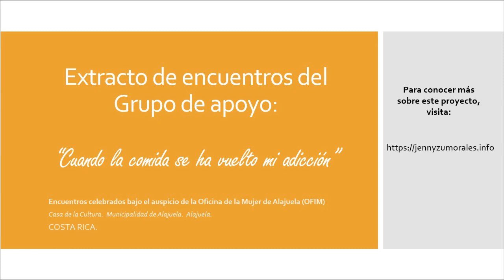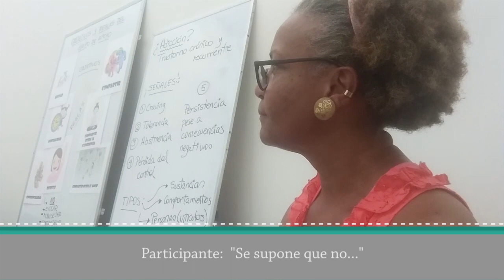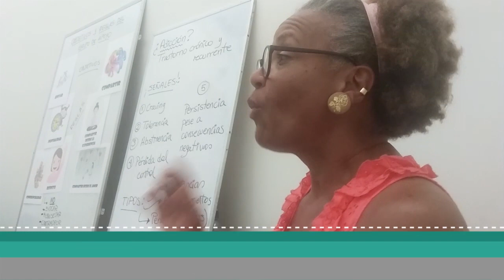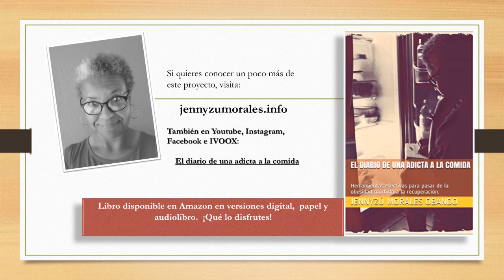¿Adicción a la comida?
↓↓↓ ÁBREME PARA OBTENER VALIOSA INFORMACIÓN ↓↓↓

Vídeo 10: ¿Adicción a la comida?

En esta oportunidad comparto contigo algunas  reflexiones relacionadas con el concepto de ADICCIÓN.

Estas reflexiones se desarrollan dentro del Grupo de Apoyo: "Cuando la comida se ha vuelto mi adicción", mismo que es posible realizar gracias al patrocinio de la Oficina de la Mujer de la Municipalidad de Alajuela.

Nuestros encuentros tienen lugar en la Casa de la Cultura de Alajuela, Costa Rica, por lo que es normal que escuches de fondo algunas melodías que son parte del ensayo de los estudiantes de artes musicales.

Colabora con la difusión de este mensaje, adquiriendo mi libro

El diario de una adicta a la comida. Herramientas efectivas para pasar de la obesidad mórbida a la recuperación

Es para mí un verdadero gusto saber de ti, si gustas puedes escribirme tus aportes o consultas en la sección de comentarios o al correo electrónico

Un abrazo!! Jenny